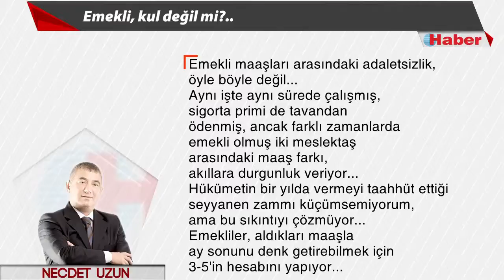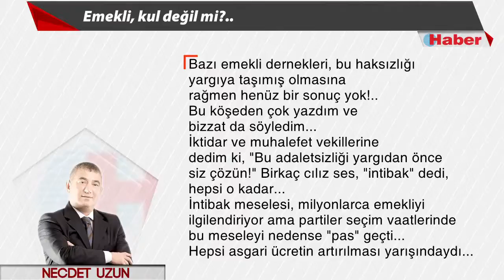NECDET UZUN YAZDI: Emekli, kul değil mi?.. 23 Ekim 2015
Meydanlarda hak, hukuk, adaletten söz edenler ve Allah'ın adını zikredenler, bu söylemlerinin gereğini yerine getirmek zorundadır...